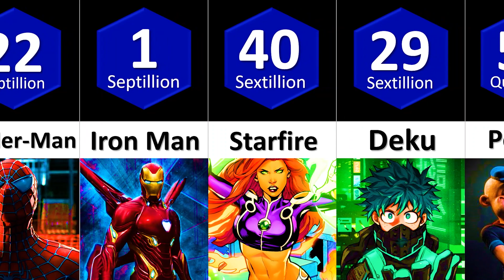Most powerful fictional characters